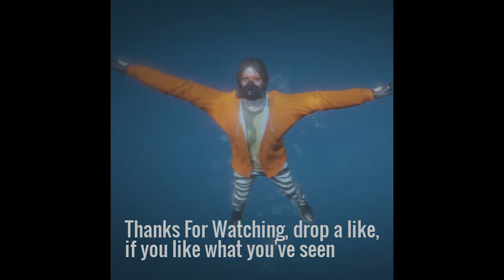GTA5 Online :Machinima "Prison Time",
Music;  Road to Destruction by Endeverafter